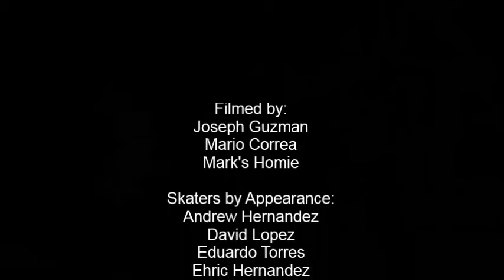Canon 60D Montage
A  video made up of the tricks I photographed and sometimes filmed, featuring old friends and talented skateboarders. Filmed mostly between 2011 and 2013. Music by The Shondells and Tommy James "Draggin' the Line"